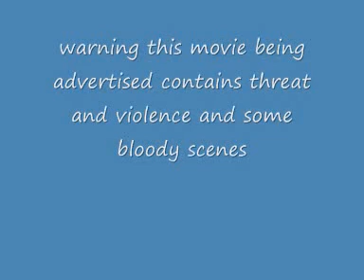polly pocket movie advert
about the latest polly pocket movie coming to youtube mat 1st